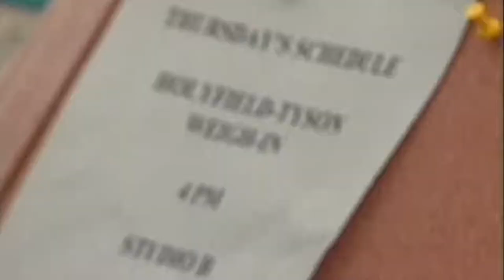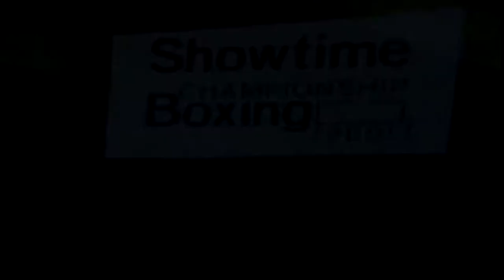Bill Boggs interviews Fight Dr. Ferdie Pacheco & Jimmy Lennon Jr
Bill's interviews with Fight Dr. Ferdie Pacheco and boxing ring announcer Jimmy Lennon Jr at the 1997 Heavyweight Championship: Evander Holyfield vs. Mike Tyson II — in Las Vegas. This  was the notorious “Bite Fight”